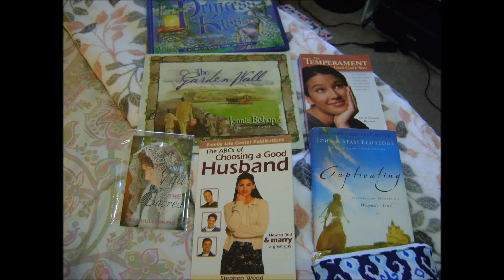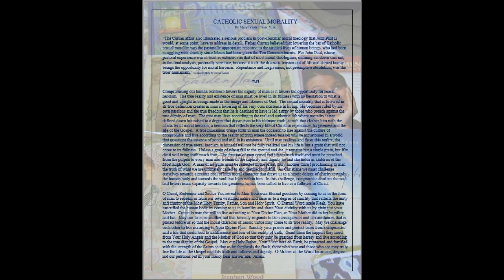Catholic Sexual Morality by Meryl Viola Bravo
“The Curran affair also illustrated a serious problem in post-conciliar moral theology that John Paul II would, at some point, have to address in detail.  Father Curran believed that lowering the bar of Catholic sexual morality was the pastorally appropriate response to the tangled lives of human beings, who had been struggling with chastity since Moses had been given the Ten Commandments.  For John Paul, whose pastoral experience was at least as extensive as that of most moral theologians, defining sin down was not, in the final analysis, pastorally sensitive, because it took the dramatic tension out of life and denied human beings the opportunity for moral heroism.  Repentance and forgiveness, not preemptive absolution, was the truer humanism.” Witness to Hope by George Weigel